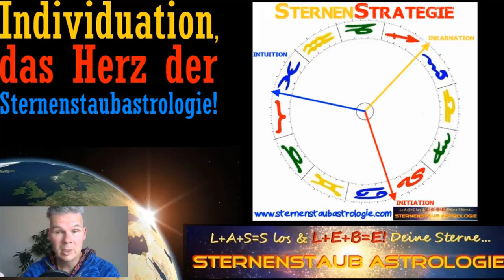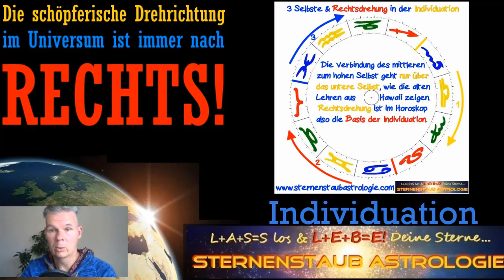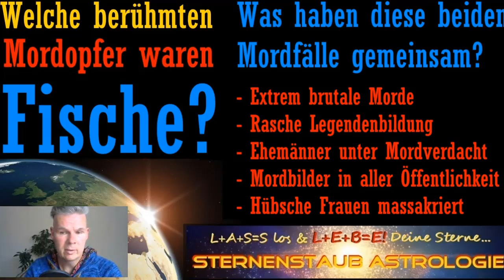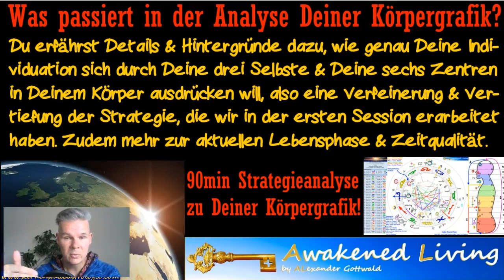Astrologie - Individuation im Zeichen Fische - Jupiter in Horoskop & Individuationstrigon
- Astrologie hat verschiedenste Ansätze. Das Individuationstrigon im Horoskop der Sternenstaubastrologie bietet tiefe Einblicke in die Potenziale der eigenen Individuation, also der Selbstwerdung des Menschen. Das Individuationstrigon bildet sich aus drei Punkten im Horoskop der Sternenstaubastrologie: Inkarnationspunkt, Initiationspunkt und Intuitionspunkt.

Liegen Punkte Deines Individuationstrigons im Zeichen Fische? - Für Deinen kostenlosen Videokurs, in dem Du lernst, Dein eigenes Individuationstrigon und das Deiner Freunde und Bekannten gratis zu berechnen und zu zeichnen, scrolle hier ganz nach unten und trage Deine Daten ein